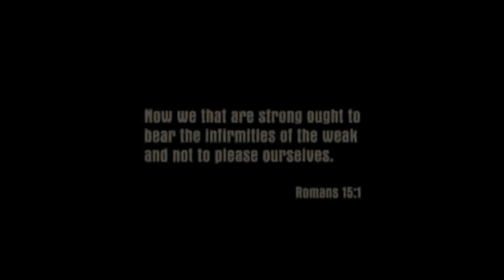Mafia : The City Of Lost Heaven (HQ Textured) - Mission #1 : An Offer You Can't Refuse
Mafia : The City Of Lost Heaven (HQ Textured) - Mission #1 : An Offer You Can't Refuse on High Definition

"In 1938, a respected mafioso named Tommy Angelo makes contact with a police detective to what he never thought he would do, tell his story for the police. In his memories, you play Tommy as you rise from an ordinary taxi driver to a respected member of the local mob and sink into the cycle of violence and betrayal." - Kenneth Chisholm"

0:00 - Intro/Prologue
6:26 - An Offer You Can't Refuse